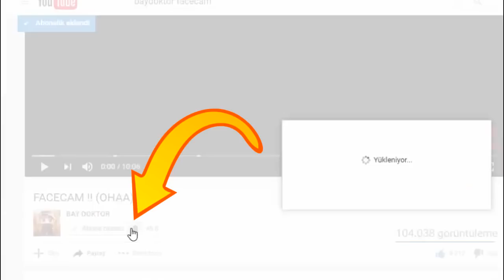HYPİXEL GİBİ SERVER YAPMIŞLAR OHA !! (HER OYUN VAR)